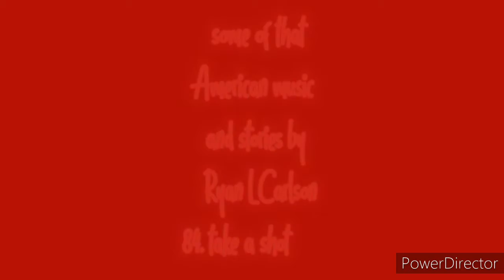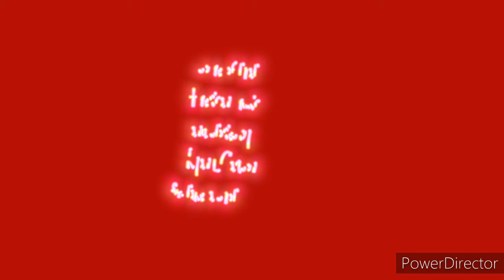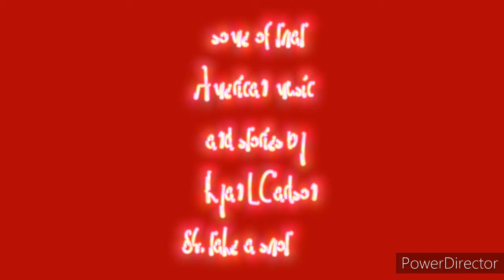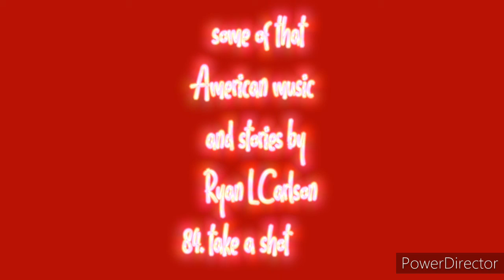84. Take a shot some of that American music and stories by Ryan L Carlson